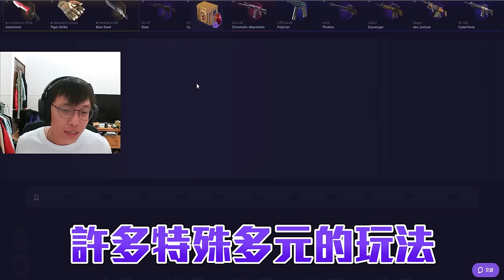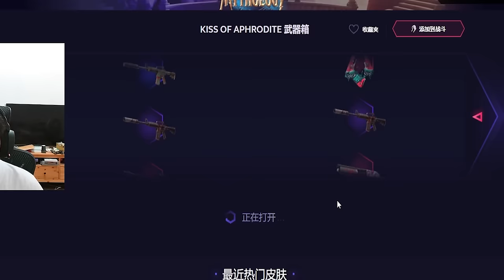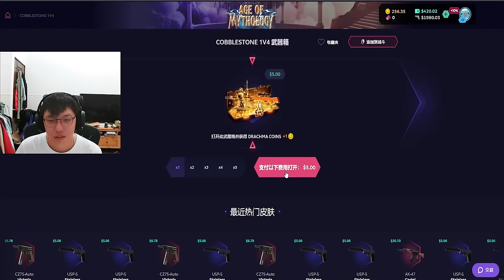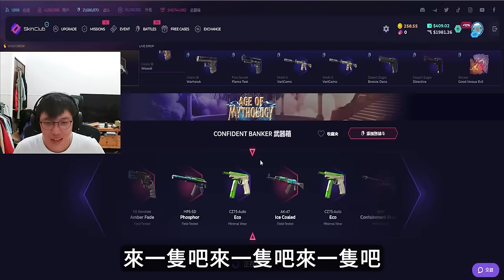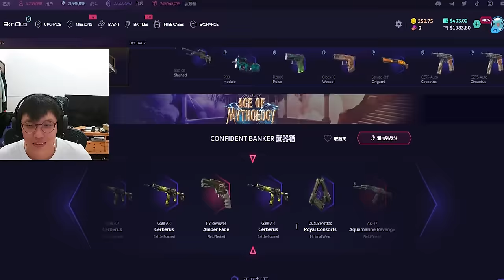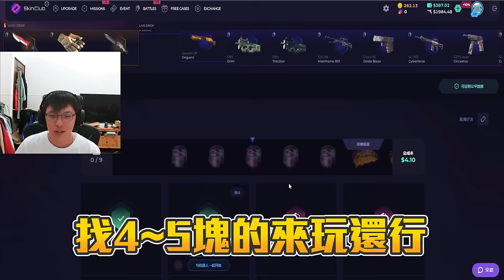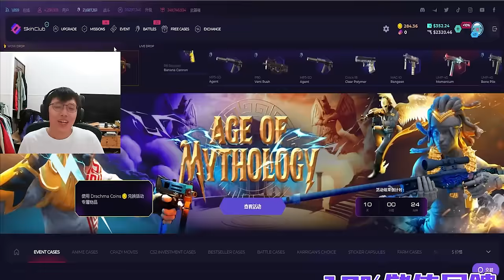發家致富💰 ! 阿賢抽到8000台幣的槍😱 我在作夢嗎🏆丨skin club丨【🔫冠賢🔫 】 by winnie